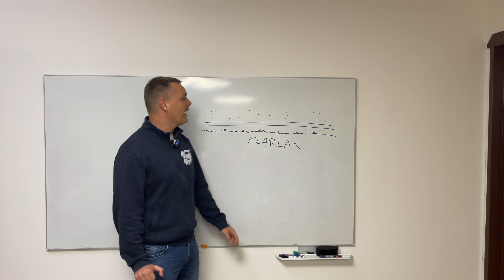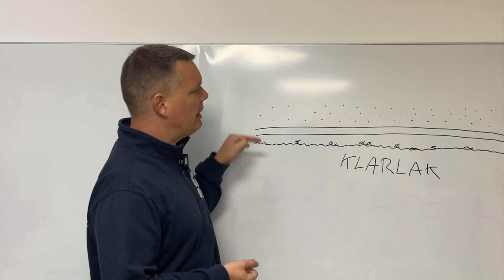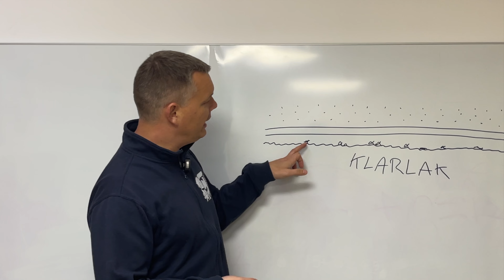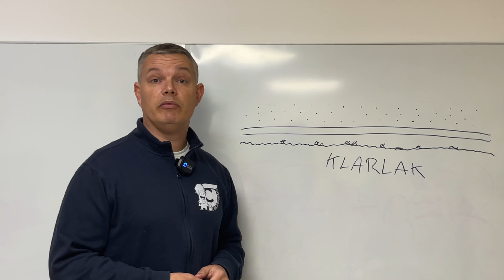Claybar - Hvorfor ? Hvornår ? Hvad ?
Bliv klogere på Claybaren og dens familie i video'en her !